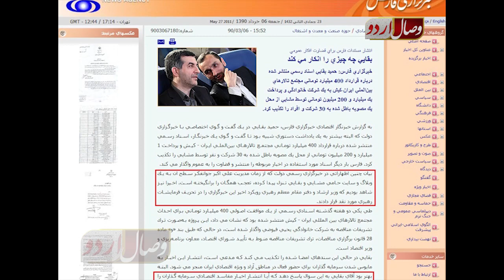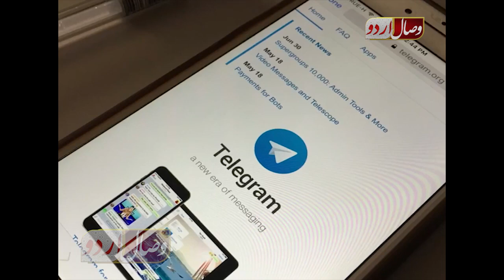مظاہرے نعرے اور انٹرنیٹ کی بندش